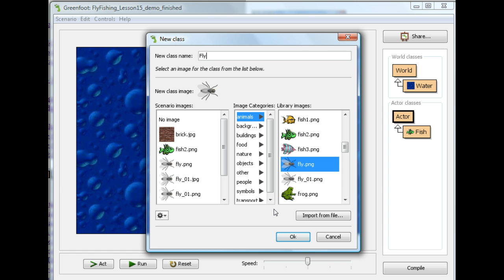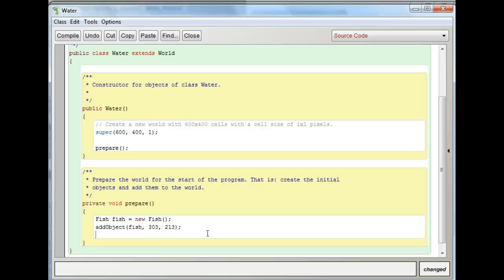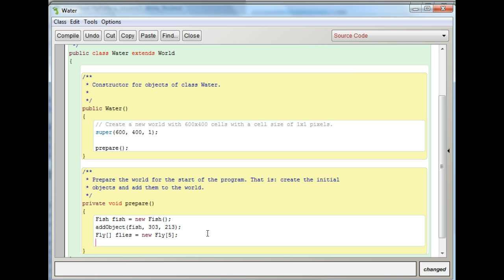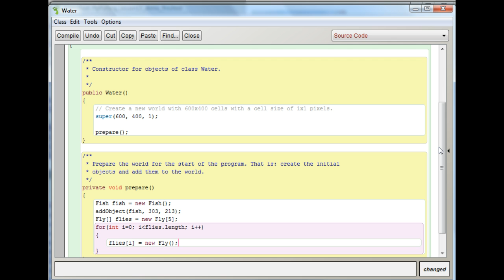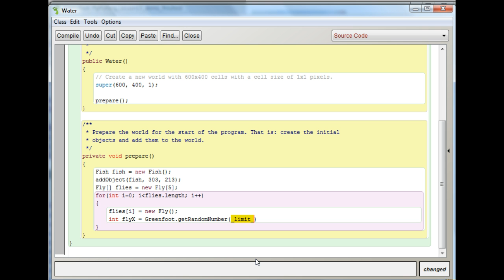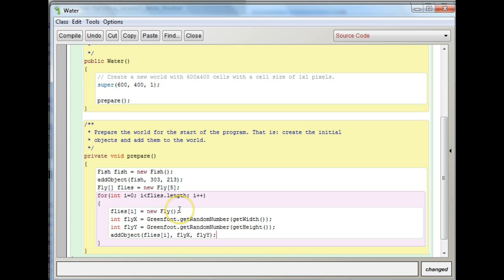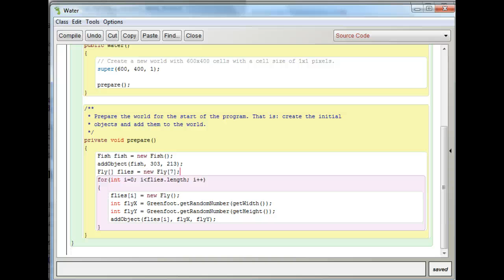Greenfoot Lesson 15 - Add Actors Randomly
Add actors randomly using an array variable. Part one of adding randomly moving actors.